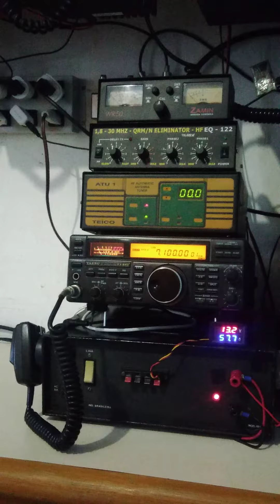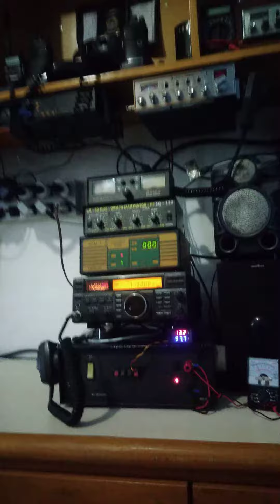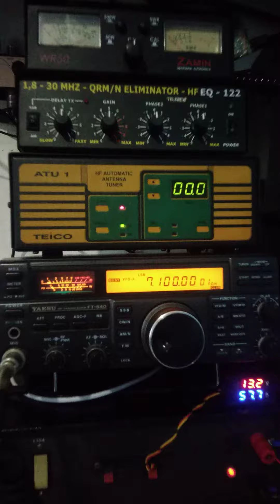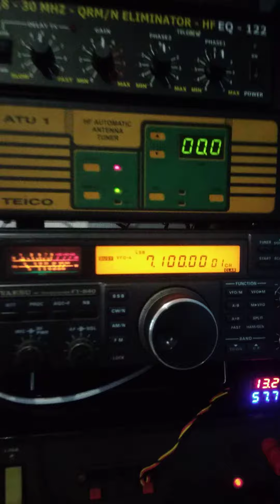Corujando a Banda Dos 40m